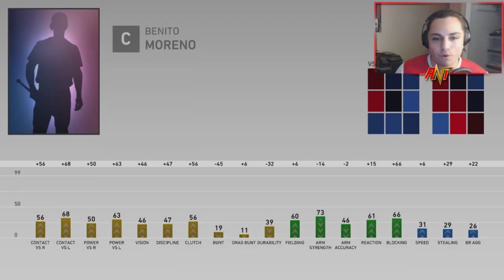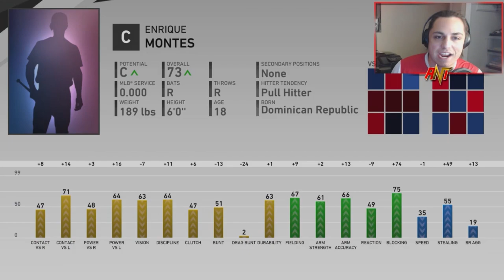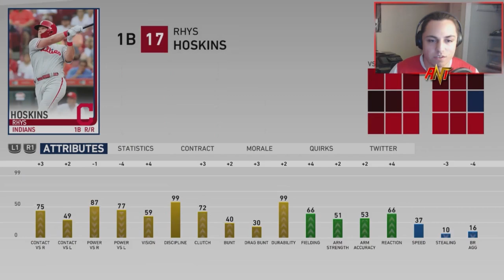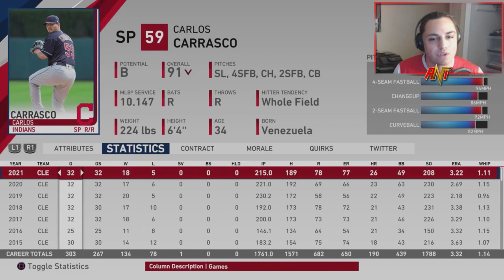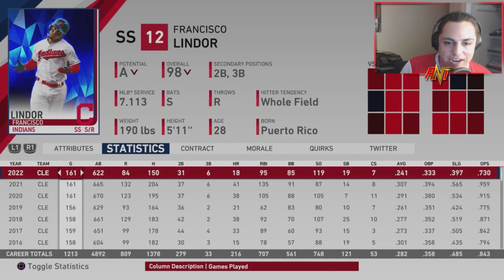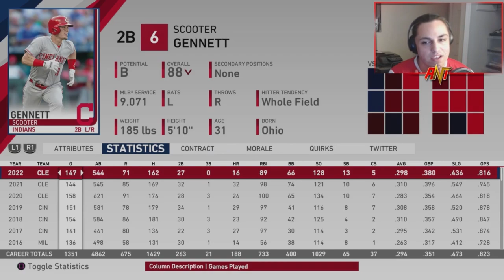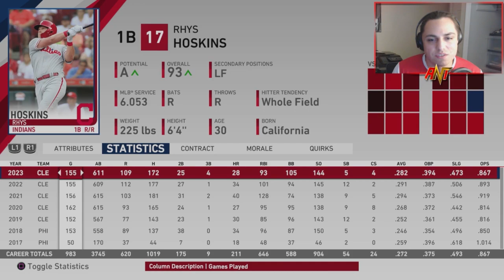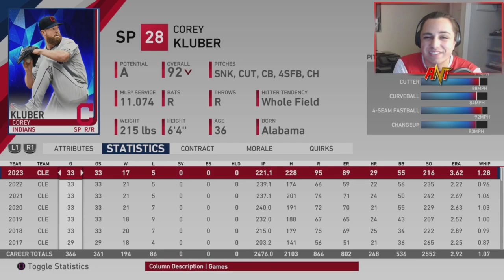REBUILDING THE CLEVELAND INDIANS!! | MLB the Show 19 Franchise Rebuild